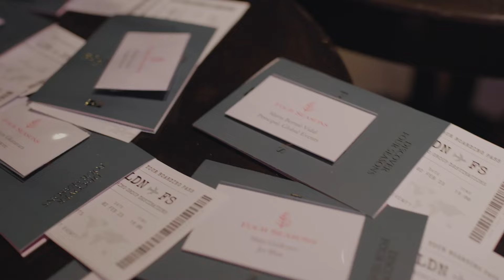OurSecretLab x Four Seasons Hotels and Resorts x SUSHISAMBA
A huge thank-you to Lindsey Tomkins Aida Fernandez Nic Stott and the incredible team from the London Worldwide Sales Office of Four Seasons Hotels and Resorts for not only consistently delivering on the very best of magical moments... but allowing us to creatively collab along the way.
Thanks also to our long-term AV partners-in-crime BRanchout Productions who make the magic happen, always.
As for Mr. Frayne, aka Magician Dynamo you were every bit the perfect mix of inspiration and insanity we expected... WHAT YOU DO IS JUST NOT OK, AT ALL!!! - just saying.